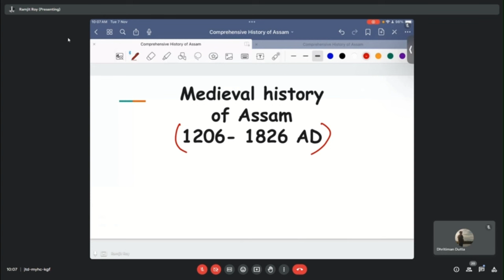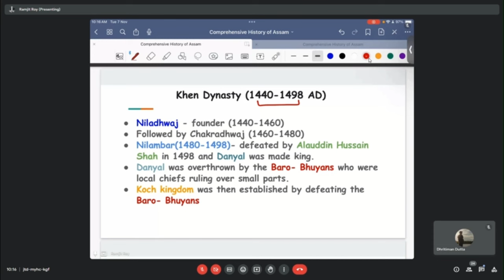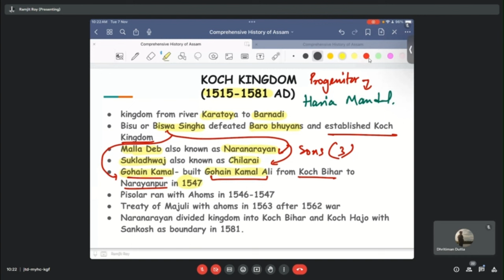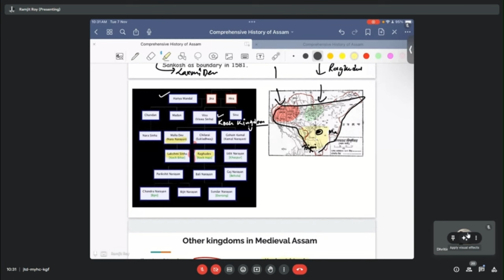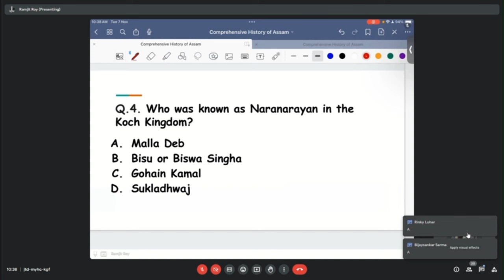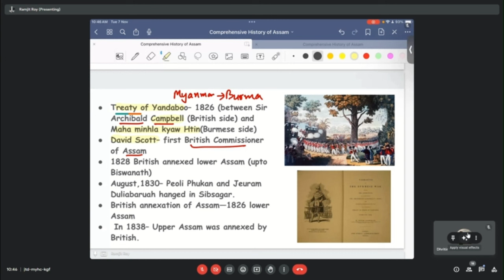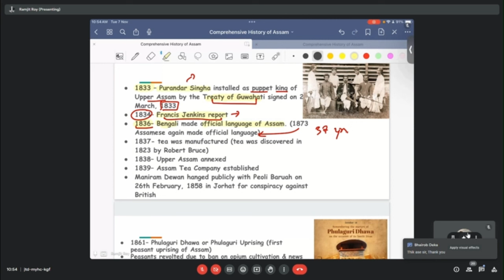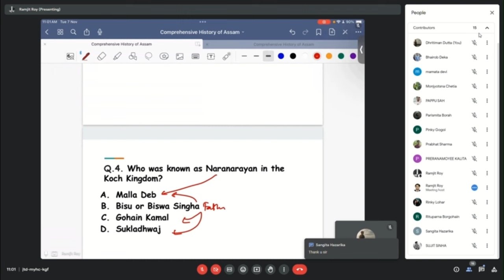Assam History Lecture 2| ASSAM GOVERNMENT EXAMS | Assam direct recruitment | ASSAM POLICE 2023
Dive into the captivating tapestry of Indian and Assam history with our immersive video journey! In this meticulously crafted video, we unravel the fascinating tales that have shaped the cultural mosaic of India, with a special focus on the northeastern state of Assam.

🌟 Discover Ancient Civilizations: Embark on a voyage back in time to explore the ancient civilizations that flourished in the Indian subcontinent. From the mighty Indus Valley Civilization to the great Mauryan Empire, witness the rise and fall of kingdoms that left an indelible mark on history.

🏰 Assam: Jewel of the Northeast: Immerse yourself in the enchanting beauty of Assam, a land known for its lush tea gardens, vibrant festivals, and diverse wildlife. Learn about the rich cultural heritage of the Assamese people, their traditional art forms, and the influence of Buddhism and Hinduism in the region.

🌺 The Silk Route Connection: Delve into the historical significance of Assam as a vital hub along the ancient Silk Route. Explore how this trade network facilitated the exchange of goods, culture, and ideas between India, China, and the Mediterranean, shaping the cultural landscape of the region.

🔥 Struggles and Triumphs: Gain insight into India's freedom struggle and the pivotal role played by Assam and its brave freedom fighters. Witness the sacrifices made, the movements that ignited the spirit of independence, and the ultimate triumph of the Indian people against colonial rule.

🎉 Cultural Extravaganza: Experience the vibrant cultural diversity of Assam through its colorful festivals, traditional dances like Bihu and Sattriya, and melodious folk music. Get a glimpse of the artistic brilliance that has been passed down through generations, adding to the cultural heritage of both Assam and India.

🌍 A Glimpse into Modern Assam: Learn about the socio-economic development and progress of Assam in contemporary times. Explore how this state has emerged as a key player in India's growth story, all while preserving its unique traditions and natural splendor.

Join us on this mesmerizing expedition through time and heritage, celebrating the intricate tapestry of Indian and Assam history. Whether you're a history enthusiast, a culture lover, or simply curious about the world, this video promises to be an enlightening and enriching experience! Don't miss out—hit play and embark on this unforgettable historical odyssey. 🌏✨